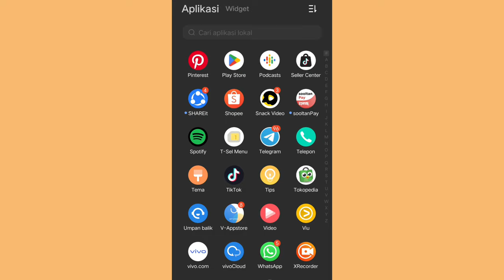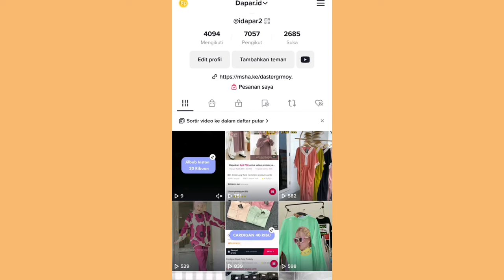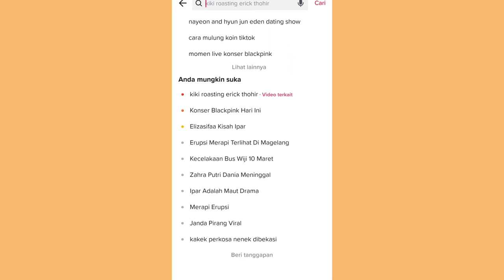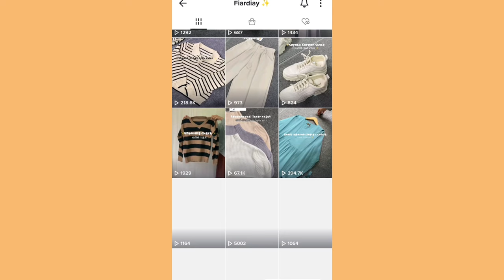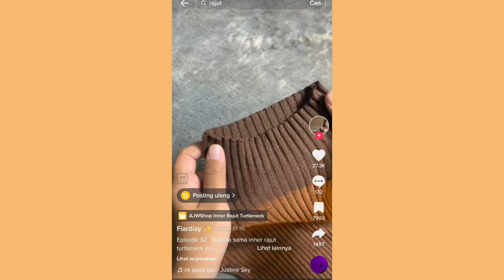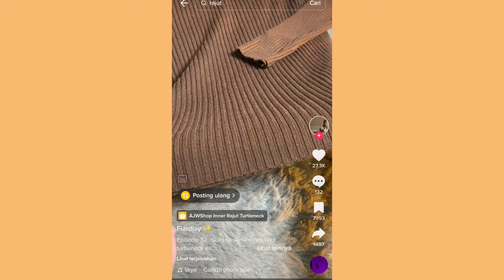AKUN TIKTOK AFFILIATE ISINYA VIDEO RANDOM ✅ BOLEH / TIDAK ❌